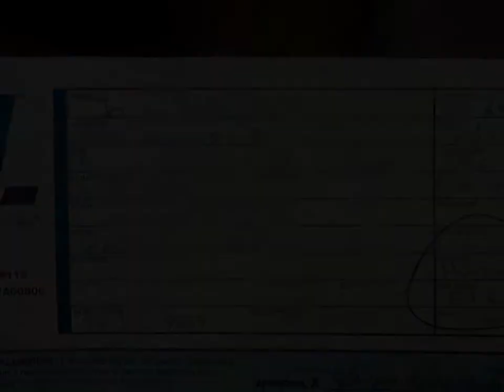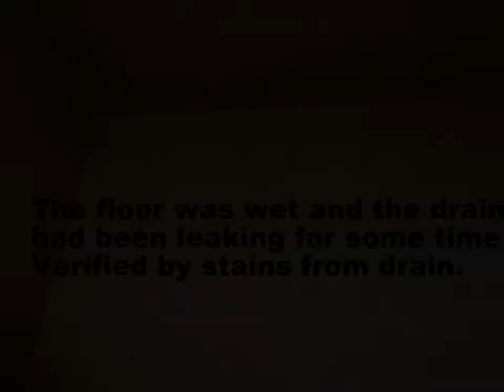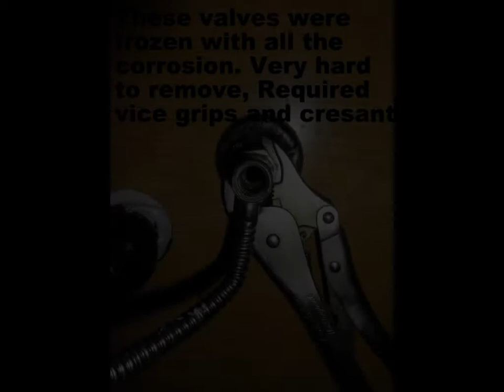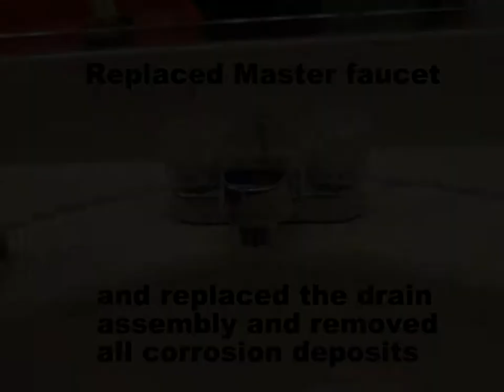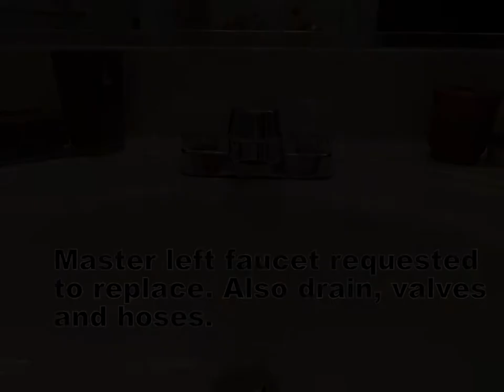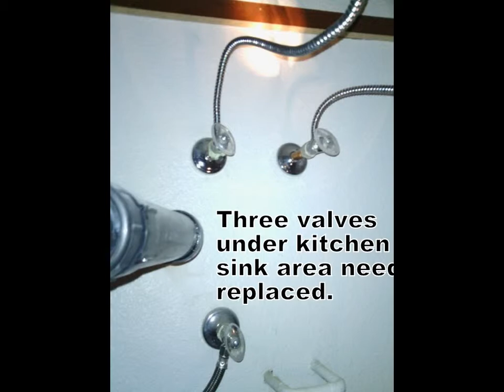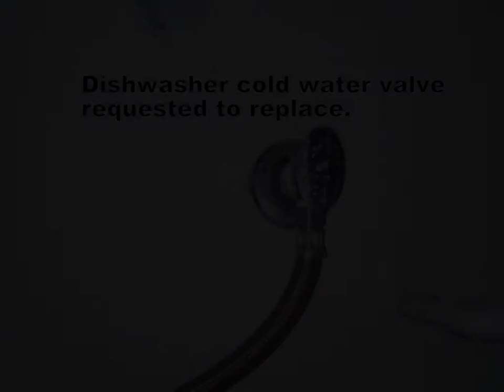Album for Steve and Savilla "Joyce" Haverstock for Home Plumbing repairs